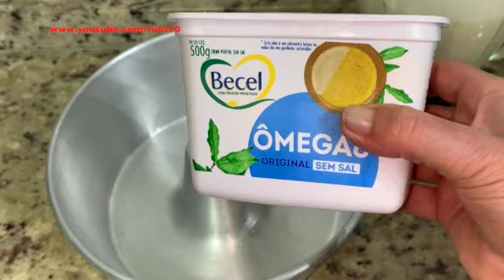🍚 BOLO DE ARROZ | SALGADO | SEM LACTOSE | FÁCIL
OII...GENTEEE...MAIS UMA RECEITA SEM LACTOSE. QUE POR SINAL FICOU MARAVILHOSA. O SABOR É DELICIOSO. PARECE PÃO QUEIJO. TUDO NO LIQUIDIFICADOR. ESPERO QUE VOCÊS GOSTEM...BJSSS!! 🙂😉😘

INGREDIENTES:

02 XÍCARAS DE (CHÁ) DE ARROZ (PRONTO) FRIO
120(ML) DE ÓLEO DE (GIRASSOL)
03 OVOS (INTEIROS)
50(GRAMAS) DE QUEIJO RALADO (SEM LACTOSE)
01 COLHER DE (SOPA) DE FERMENTO EM PÓ (QUÍMICO)

COBERTURA (OPCIONAL) A GOSTO

REQUEIJÃO CREMOSO (SEM LACTOSE)
SALSINHA (DESIDRATADA)
TOMATES (CEREJA)

MODO DE PREPARAR: VIA VÍDEO

BOM APETITE